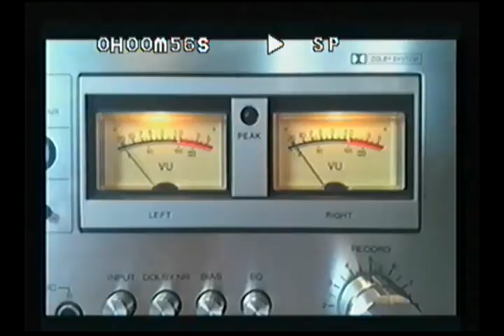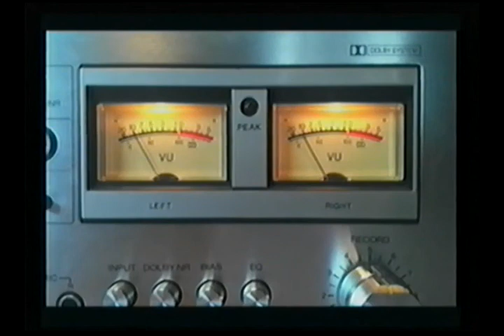Turbo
A bit of a retrowave/synthwave sound. Created using software synthesizers as well as the following hardware synthesizers:

1983 Korg Poly-800
1987 Yamaha FB-01

Synthesizers played manually and using MIDI sequencing.

I created the video using a tape deck (VU Meters) and a VCR (VHS tape effect).